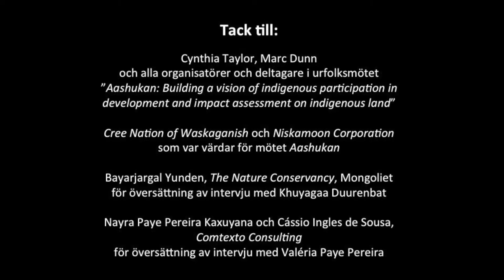Kan miljöbedömningar skydda samernas rättigheter?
Sverige har, enligt både svensk och internationell lag, skyldighet att främja samers möjligheter att behålla och utveckla sin kultur. Men när man gör miljöprövningar, för till exempel gruvdrift eller vindkraft, har samebyar i praktiken mycket begränsade möjligheter att påverka. Denna film visar hur andra urfolk har lyckats skapa ökade möjligheter för att ha inflytande gentemot myndigheter och bolag, med exempel från Mongoliet, Kanada och Amazonas.